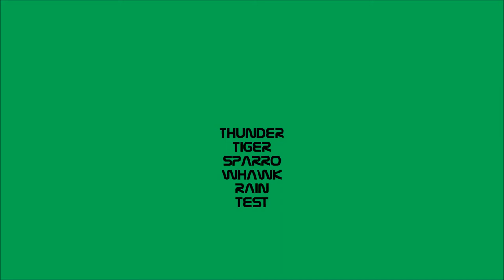Thunder - Tiger Sparrowhawk Rain Test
Another video the last of winter! It had a quite rain, weather the best for this r/c truggy!